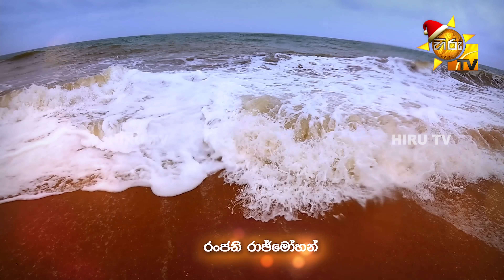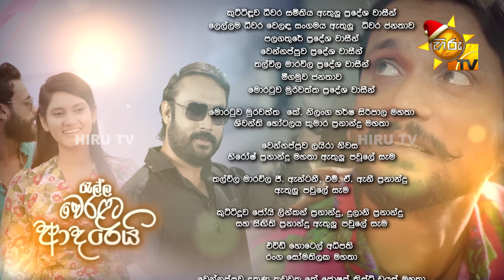Ralla Weralata Adarei - රැල්ල වෙරළට ආදරෙයි | Episode 609 | 2023-12-21 | Hiru TV